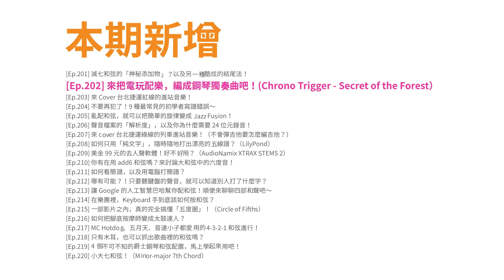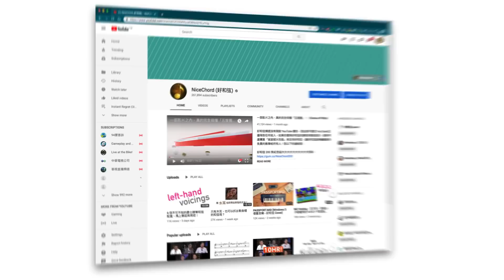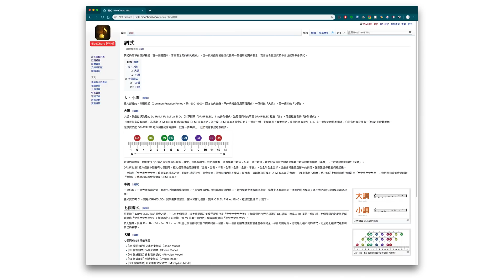NiceChord Wiki！還有好和弦 1-220 集大包裝～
⚠️🎊好和弦終於有官方 Instagram 帳號拉！真正的粉絲快來 follow，看 IG 才有的獨家內容喔！快到這個網址：
好和弦 220 集紀念版大大大大大大大大大大包裝：